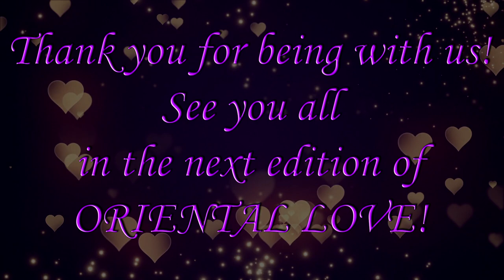Shaari (Czech Republic) Oriental Love Festival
Shaari Dance of Opening Gala - Oriental Love Festival
Organized by Leila of Serbia